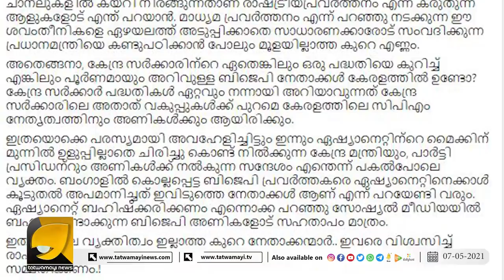സംഘികൾ ഏഷ്യാനെറ്റിനെതിരെ നേതാക്കൾ ഏഷ്യാനെറ്റിനൊപ്പം ?എന്തൊരൈക്യം | JITHIN JACOB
സംഘികൾ ഏഷ്യാനെറ്റിനെതിരെ നേതാക്കൾ ഏഷ്യാനെറ്റിനൊപ്പം ?